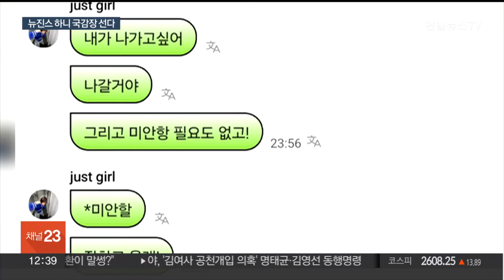'왕따 논란' 뉴진스 하니 "국회 갈 것…멤버 위해" / 연합뉴스TV (YonhapnewsTV)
'왕따 논란' 뉴진스 하니 "국회 갈 것…멤버 위해"

[앵커]

그룹 뉴진스 멤버 하니가 국회 국정감사에 출석하겠다고 밝혔습니다.

소속사 내 따돌림 문제와 관련해 참고인 신분으로 증언하기 위해서인데요.

반년 넘게 이어지고 있는 이른바 '뉴진스 사태', 점입가경입니다.

[기자]

[하니 / 뉴진스 멤버 (지난달 11일)] "혼자 복도에서 기다리고 있었는데…그쪽 매니저님이 무시해라고 하셨거든요. 제 앞에서. 제가 다 들리고 보이는데 무시해라고 하셨어요. 제가 왜 그런 일을 당해야 하는지…."

국내 엔터 공룡 하이브 안에서 따돌림을 당했다는 그룹 뉴진스 멤버 하니의 폭로는 팬들에게 또 다른 충격이었습니다.

결국 국회 환경노동위원회는 15일로 예정된 국정감사에서 하니를 참고인으로 불러 '직장 내 괴롭힘' 문제를 따져보기로 했습니다.

다만 참고인은 출석의무는 없어 현직 아이돌이 국감장에 서겠느냐는 의문이 뒤따랐는데 하니가 다시 입을 열었습니다.

팬 소통 커뮤니티를 통해 "나 결정했다" "국정감사 혼자 나갈 것"이라고 밝힌 겁니다.

이어 걱정은 하지 말라며 나 스스로와 멤버들, 팬들을 위해서 나가기로 했다는 말도 덧붙였습니다.

이런 결정 배경에는 최근 뉴진스 부모들과 소속사의 진실공방도 자리하고 있는 것으로 풀이됩니다.

가해자로 지목된 매니저가 소속된 또 다른 하이브의 자회사는 CCTV 화면과 구성원 확인 결과 따돌림은 사실이 아니라고 주장했고, 뉴진스 부모들은 특정 장면만 CCTV 영상이 삭제됐다며 반발하고 있습니다.

이번 국감장에는 김주영 신임 어도어 대표도 증인으로 채택된 상황.

반년 넘게 이어지고 있는 이른바 '뉴진스 사태'의 변곡점이 될지 주목됩니다.